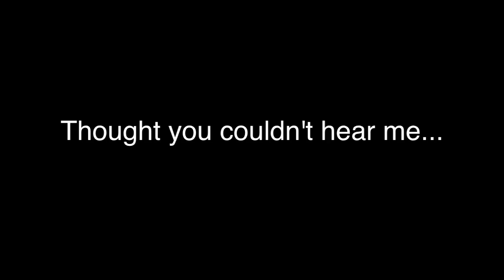Gears of War 3 | Pistols ONLY! Ep.4 - I GET SWEAT ON!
Gears of War 3 Pistols ONLY Episode 4!
I KNEW this was gunna be sour!
I hope you all enjoy! Please be sure to rate the video!